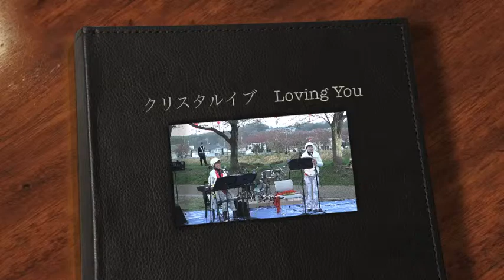クリスタルイブ Loving You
郷の音ホール、お花見コンサート